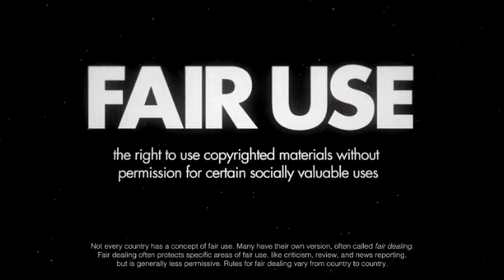What's Wrong With Black